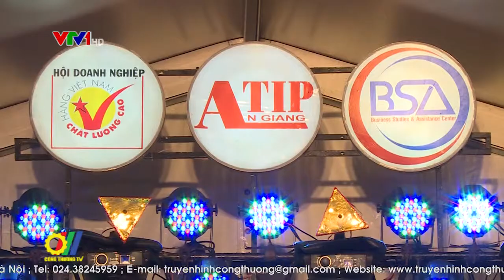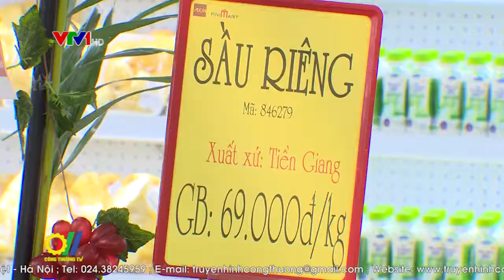Hiệu quả từ một hoạt động xúc tiến thương mại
Vừa qua, tại TP Hồ Chí Minh, Hội doanh nghiệp Hàng Việt Nam chất lượng cao đã tổ chức Lễ công bố 524 doanh nghiệp đạt danh hiệu Hàng Việt Nam chất lượng cao năm 2019 do người tiêu dùng bình chọn…